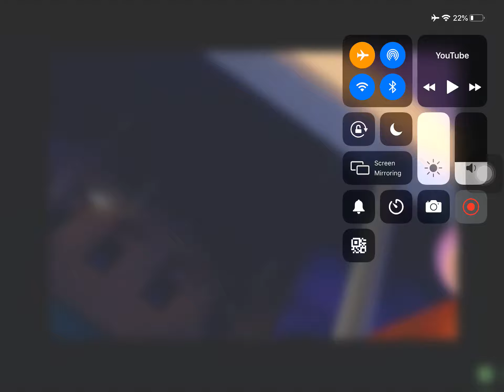My Reaction Salah3535 SPSF VGCP Got Terminated